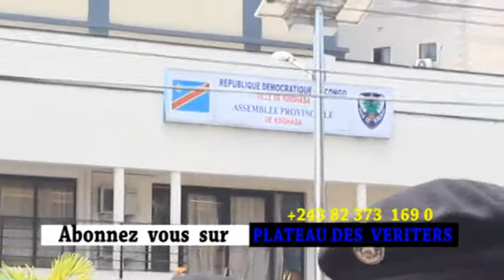GODE MPOYI ATIKALI NA TETE YA APK suivez l'ambiance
PLATEAU DES VERITES: EST UN MEDIAS QUI EMET DEPUIS LA RDC PLUS PRECISEMENT A KINSHASA, IL VOUS INFORME SUR TOUS LES FAITS D'ACTUALITES DU PAYS; POLITIQUE, ECONOMIQUE, SANITAIRE, CULTURELLE, SPORTIVE, RELIGIEUSE, ETC... COMME TOUS MEDIAS, PLATEAU DES VERITES A LA MISSION: D'INFORMER